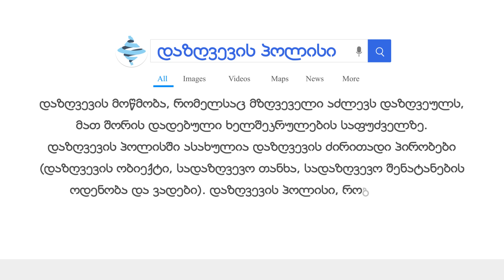ეკონომიკურილექსიკონი - დაზღვევის პოლისი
🔹  დაზღვევის პოლისი - დაზღვევის მოწმობა, რომელსაც მზღვეველი აძლევს დაზღვეულს, მათ შორის დადებული ხელშეკრულების საფუძველზე. დაზღვევის პოლისში ასახულია დაზღვევის ძირითადი პირობები (დაზღვევის ობიექტი, სადაზღვევო თანხა, სადაზღვევო შენატანების ოდენობა და ვადები). დაზღვევის პოლისი, როგორც წესი, სახელობითია, ზოგ შემთხვევაში კი წარდგენის უფლებით